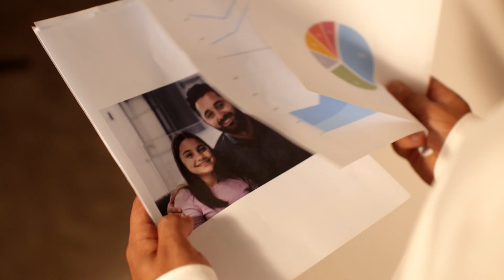وداعاً لعبوات الحبر التقليدية غالية الثمن مع طابعات EcoTank من إبسون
"عندما تصبح تكلفة طباعة الصفحة الملونة أقل من 2 فلس، فإن الطباعة لم تعد مكلفة بعد الآن. تعرّف على مزايا تقنية الطباعة بدون استخدام عبوات الحبر التقليدية باستخدام طابعة إبسون EcoTank.

ما هي طابعات EcoTank؟
تختلف طابعة EcoTank اختلافًا جوهريًا عن معظم الطابعات، فهي تستعيض عن عبوات الحبر التقليدية بخزان حبر كبير يتم ملؤه بالحبر بواسطة عبوات الحبر المرفقة. منذ البداية، يمتلك المستخدم ما يكفي من الحبر لطباعة آلاف الصفحات، ما يعني توفير المال والوقت نظرًا لعدم الحاجة لتغيير عبوات الحبر بشكل متكرر. ويتيح الإعداد البسيط آلية إعادة تعبئة الحبر التي تمتاز بالسهولة والاعتمادية للمستخدم طباعة صفحات عديدة بجودة عالية.

تُستخدم طابعات EcoTank لمهام الطباعة اليومية وفي الأعمال، وتوفر جودة طباعة عالية للورق والصور.

تصميم ذكي
يمتاز الجيل الأحدث من طابعات EcoTank بوجود خزان حبر في مقدمة الطابعة. ويتيح التصميم الصغير الجديد للطابعات وصولاً سهلاً إلى الخزان لإعادة تعبئة الحبر، ويوفر رؤية واضحة لمستوى الحبر. كذلك يمتاز هذا الجيل بنظام محسن لتعبئة الحبر صمم خصيصاً للحد من مخاطر الانسكاب والفوضى.

موثوقية عالية
بعكس الشركات الأخرى المصنعة للطابعات، تمتاز طابعات إبسون برؤوس الطباعة الدائمة، حيث  لن يضطر المستخدم لتخصيص ميزانية لتبديل رأس الطباعة، كما أنه لن يعاني من صعوبة تركيب الرأس الجديد كل مرة.

راحة البال
استمتع براحة البال مع الضمان الممتد لـ 3 سنوات.

خيارات متنوعة
تقدم إبسون أكبر مجموعة من الطرازات المعتمدة على خزان الحبر مقارنة مع أي شركة أخرى مصنعة للطابعات. يمكن للمستخدم الحصول على طابعة إبسون EcoTank التي تناسب احتياجاته، بداية من مهام طباعة مجموعات الصور اليومية وصولاً إلى الطباعة الكثيفة في مجال الأعمال.

الطباعة باستخدام الهواتف المحمولة وغيرها
تتيح مجموعة إبسون من الطابعات الصغيرة والمتكاملة والمزودة بتقنية الاتصال اللاسلكي Wi-Fi للمستخدم استخدام الهواتف المحمولة للطباعة بسرعة وسهولة. لم يعد هناك حاجة لاستخدام التجهيزات المكتبية بعد الآن، حيث يمكن للمستخدم إرسال ملفات الطباعة من الجهاز اللوحي أو الهاتف الذكي باستخدام الاتصال اللاسلكي Wi-Fi ومجموعة من تطبيقات الطباعة المجانية على الأجهزة المحمولة.

رسم ملامح المستقبل بتقنية الطباعة الخالية من الحرارة
تساهم تقنية الطباعة الخالية من الحرارة في زيادة الإنتاجية وتقليل الأثر البيئي دون المساومة على جودة الطباعة. "